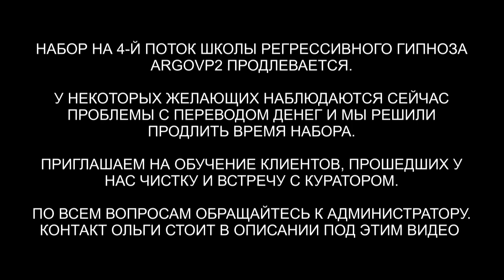Игромания | Подключка на играх - технология сущностей | ARGOVP2 регрессивный гипноз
✅ По вопросам сеансов - администратор Ольга Игромания | Подключка на играх - технология сущностей | ARGOVP2 регрессивный гипноз
00:00 Платы Синего дракона в биополе Михаэля
01:30 Интерференты в биополе
02:42 Контракт с Драконом
04:04 Реверс энергий
05:18 Черт рассказывает обо всем
06:25 Суккуб
07:14 Компьютерные игры
07:59 Арахноид достает иголки
09:05 Лярвы
10:25 Расторжение контракта
11:40 Отстегиваем каналы
11:57 Эмоциональный фантом
13:36 Отправляем интерферентов
14:25 Намерение
15:11 Заправка энергиями
17:26 Возвращаем тонкую копию